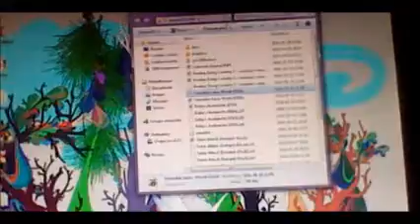smw hack fennekin kaiso world part 4 last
télécharger mes hacks cliquer sur ''view:'' dans la colone ''files''
ceci est la derniere parti, enjoy :P